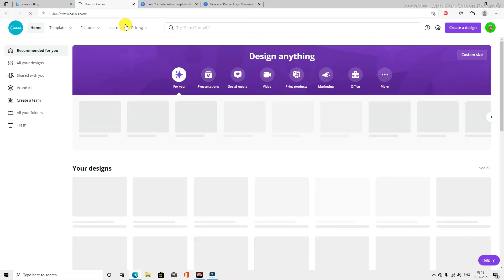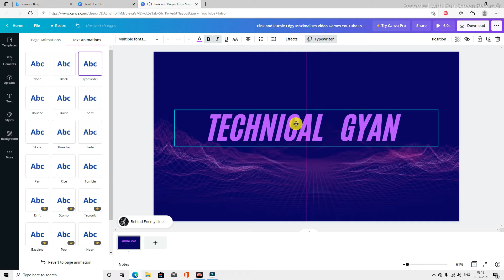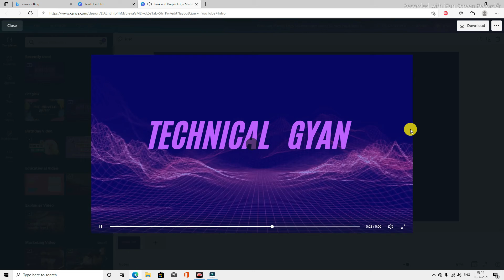create youtube intro | how to make intros for youtube videos free to use | youtube intro maker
how to make intro for youtube videos| Intro kese bnaye no watermarks Free to use
how to make professional intro for your youtube channel,
youtube channel ke liye intro kaise bnaaye,
how to make intro,how to make intro with mobile,
intro making
canva,
00:04 - [ intro]
00:04 - [ intro maker ]
02:12 - [ outro ]

Welcome Friend's

As a YouTuber, I’m sure you’ll agree when I say that making videos can be a thrilling experience.

But finding good intros for YouTube isn’t.

Imagine this, a YouTube user stumbles upon your video, and upon watching it, he immediately is turned away by your ugly and out-of-place video intro. And according to ShoutMeLoud, it can even help you gain subscribers!

Wouldn’t that suck?

Never ignore your YouTube intro. A good intro can easily hook in the viewer and help keep them around until the final second.

QUERIES SOLVED
1 youtube into template
2 youtube intro maker
3 invideo tutorial
4 how to make youtube intro
5 how to make intros for youtube videos
6 create youtube intro
7 online youtube intro maker
8 youtube introductions video